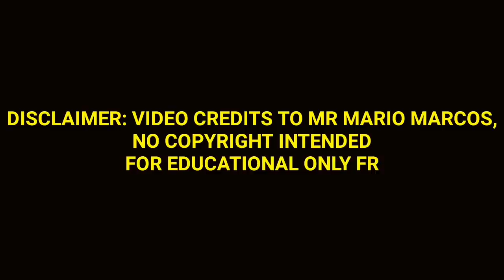FAI THE CHAMP, SPECIFIC DATE NG PRESSCON NAIBIGAY NA NI SMM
best news dala at hatid sa atin ni Super Mario, Happy watching.